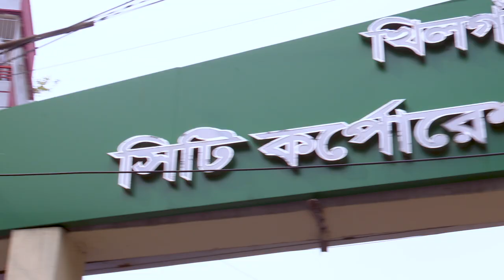মেয়েরা নাকি ছেলেদের বাইকের হটস্পট!! | Master Mind | RJ Susmita | JAGOFM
Master Mind is Quized based reality Show.

*** ANTI-PIRACY WARNING ***

Golu's Reviews